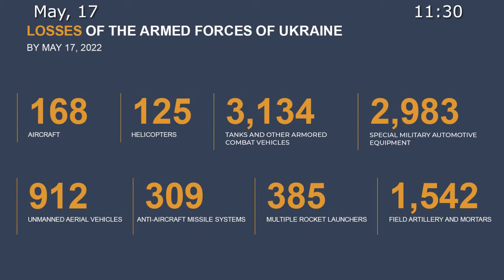Briefing by Russian Defence Ministry 17.05